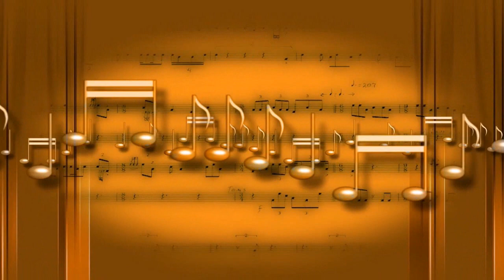Dla Marka. Na twoje urodziny. Magiczne życzenia i piosenka okolicznościowa, dla jubilata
- nietuzinkowa hitowa melodia jubileuszowa i oryginalne życzenia
Marek. Nieziemskie życzenia na osiemnastkę Masz zabawny prezent na urodziny
Chcesz złożyć Niezwykłe, czytane życzenia z okazji urodzin ?

Możesz opublikować na profilu jubilata/jubilatki film z YouTube. Usłyszy życzenia i piosenkę urodzinową. To będzie miłe zaskoczenie!
Nieustannie miewacie ogólnie znany kram, co podarować np. na urodziny męża.
Tu masz niekonwencjonalne rozwiązanie. Oferujemy fenomenalne souveniry z okazji urodzin.
Różne aukcje oferują sporo rozwiązań, koncepcji na prezent, na urodziny.
Nasze promowane pomysły są naprawdę nadzwyczajne.

Wiemy, że każde urodziny są sympatyczne, chciałoby się dać w prezencie coś słodkiego i idealnego.
Ważne poza tym są także wydrukowane życzenia na tegoroczne urodziny. To próba twórczej wyobraźni. Byłoby wybornie, gdyby były wyjątkowe i sprawiły ogrom radosnej euforii.

Nie zastanawiaj się, super ofercie znajdziesz melodyjne piosenki, które mają w treści wybrane imię jubilata, np. ojca.
Przed, lub w trakcie piosenki, dodajemy kapitalne życzenia, które są nagrane przez lektora.
Nieoczekiwany prezent osiemnastkę koleżanki